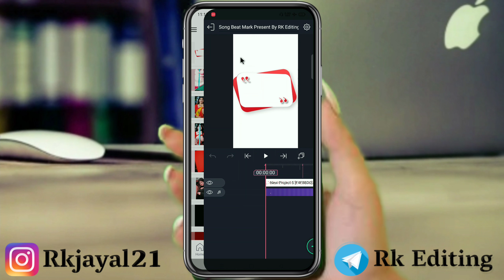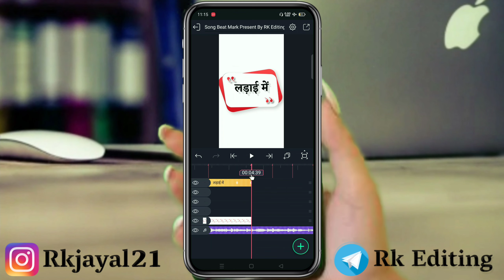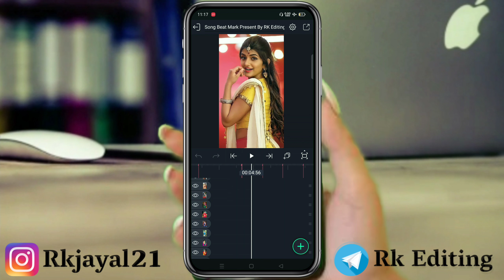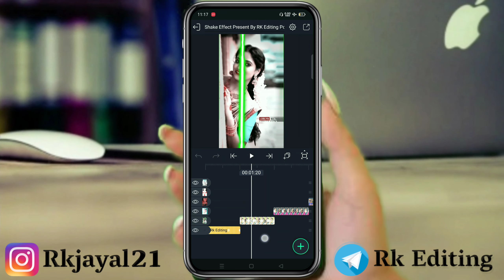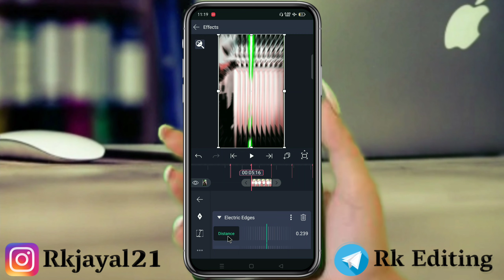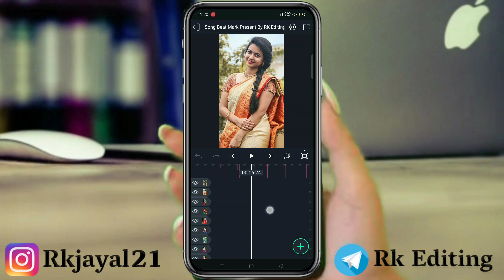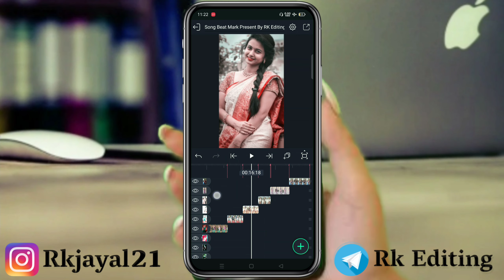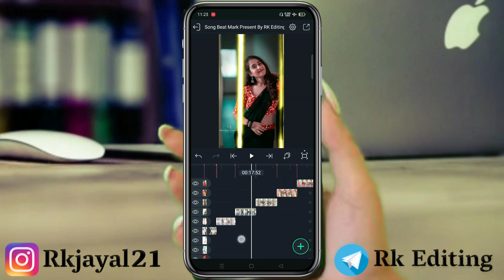साजन तुमसे प्यार की लड़ाई में Dj Remix Hindi Song Status Video Editing | Alight Motion Video Editing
साजन तुमसे प्यार की लड़ाई में 2022 Dj Remix Hindi Song Status Video Editing | Alight Motion Video Editing

Hi Friends aaj ke is video mein batana walon ki Kaise alight motion application Is Tarah Ka Hindi Status video Kaise editing kar sakte ho

👉 Preset Link👇
♦️Song Beat Mark Present Link ♦️

Pictures : Pintrest